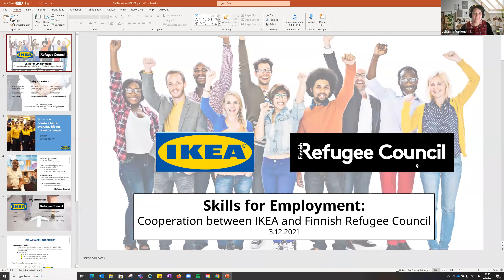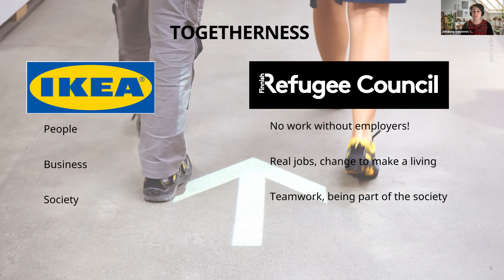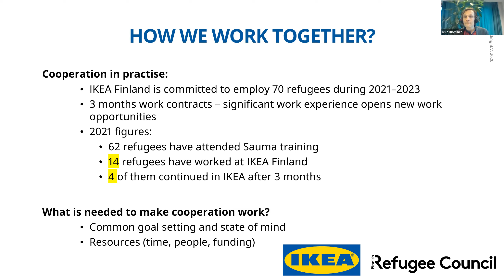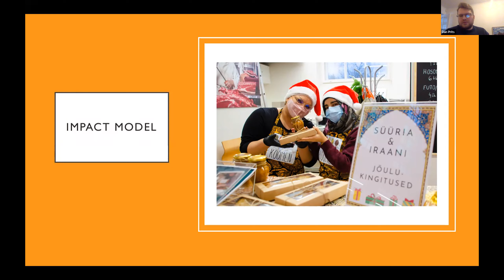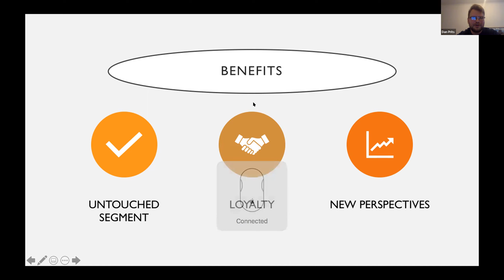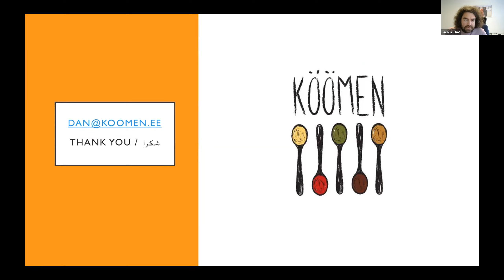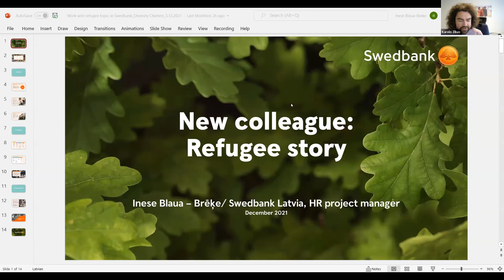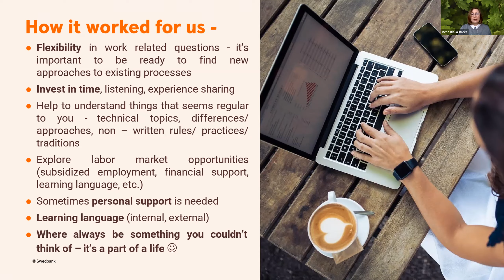Baltic Diversity Academy: Employers leading the way in refugee inclusion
This time, the Baltic Diversity Academy event series collaborated with UNHCR to take a closer look at inclusion of refugees in the labour market and practices that support it. We heard inspiring stories from IKEA Finland and Finnish Refugee Council, Swedbank Latvia, Köömen (Estonia) and FREOR (Lihtuania). The seminar was moderated by Karolis Zibas from UNHCR.

Baltic Diversity Academy is a joint event series of Estonian, Latvian and Lithuanian Diversity Charters.